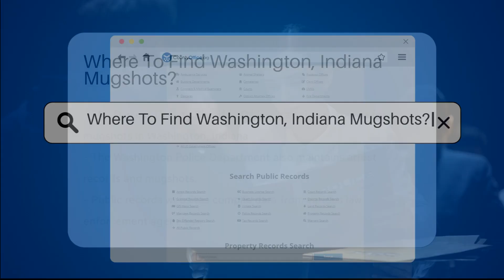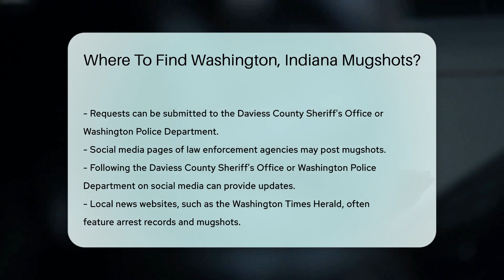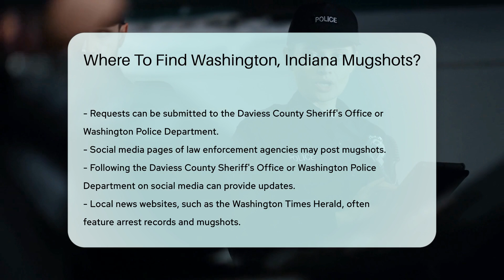Where To Find Washington, Indiana Mugshots? - CountyOffice.org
Where To Find Washington, Indiana Mugshots? Description:
In this informative video, we'll guide you on how to find Washington, Indiana mugshots. Knowing the right resources and steps to take is crucial in accessing this information. Learn how to navigate through local agencies like the Daviess County Sheriff's Office and the Washington Police Department to obtain arrest records and mugshots. Additionally, we'll explore public records websites like CountyOffice.org and the Indiana Department of Correction's inmate locator tool for a more comprehensive search. Discover how public records requests and social media can also assist in finding mugshots. Stay informed on where to look for mugshots in Washington, Indiana to access relevant information.